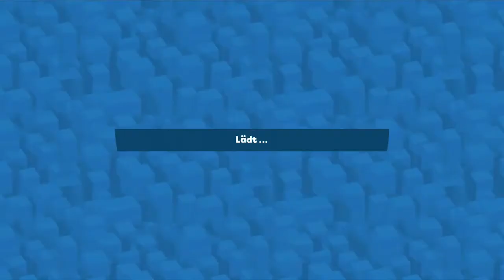Zooba - ZOO KING - Gameplay Walkthrough Part 1